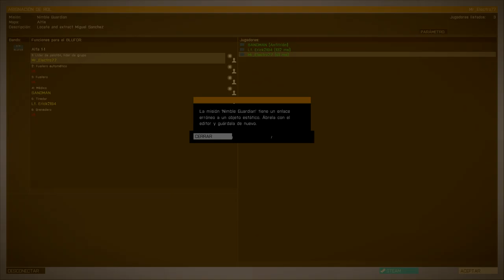Arma 3 [Coop] | Rescatando al Soldado Miguel Parte#1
Una misión emocionante con mucha acción que aparentaba ser sencilla. Volviendo a las andanzas de misiones cooperativas en modo Veterano con los panas Erick y Oz47.. Like si te gusta y suscribete si no lo has hecho para que apoyes la causa Gamer! xD..

Steam: Electrodinamico572
ORIGIN:Electro572